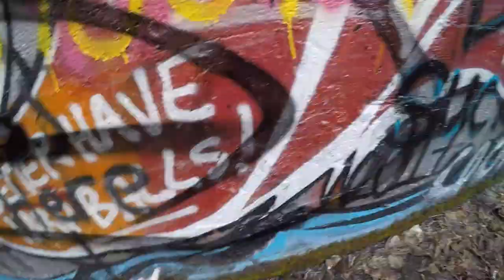Graffiti | Blur - Drac's Castle